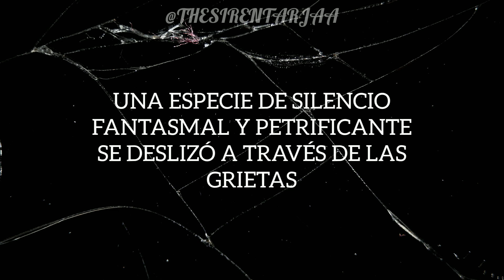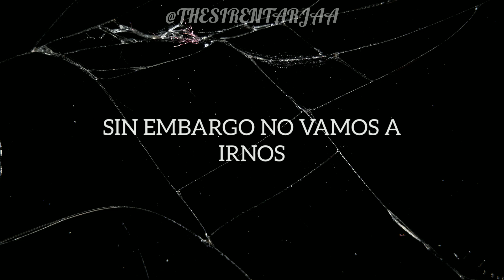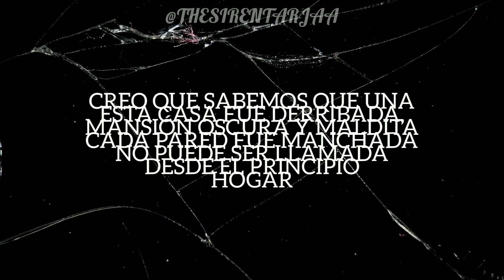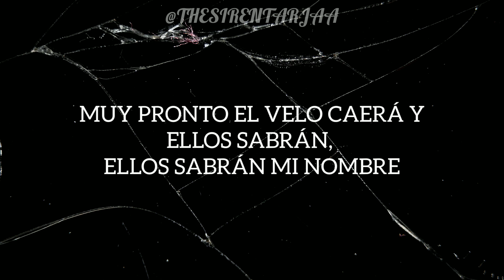Stream Of Passion - Autophobia (subtitulado al español)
Canción: Autophobia
Banda: Stream Of Passion
Álbum: A War Of Our Own
Año: 2014

Video creado por @THESIRENTARJAA.